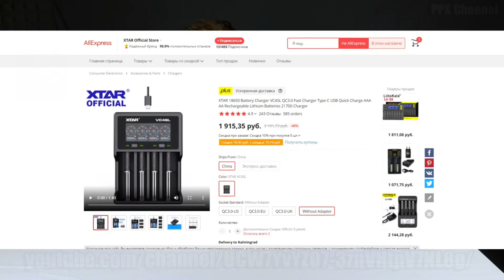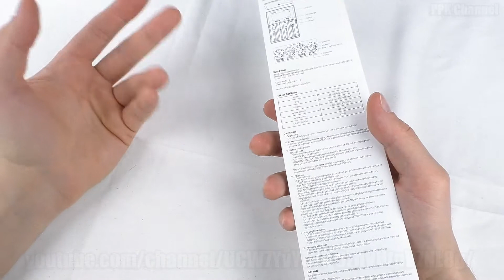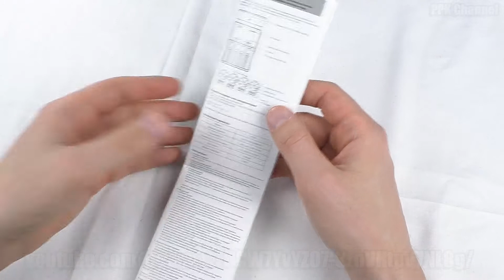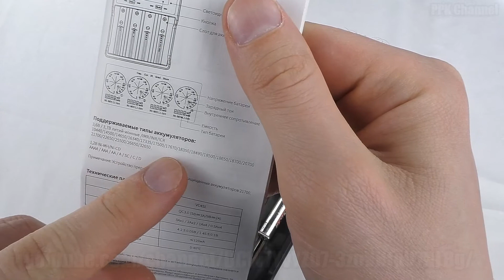Универсальное зарядное устройство XTAR 18650 Battery Charger VC4SL QC3.0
Бусти фото товары Телега ЯндексДзен Это ЗУ